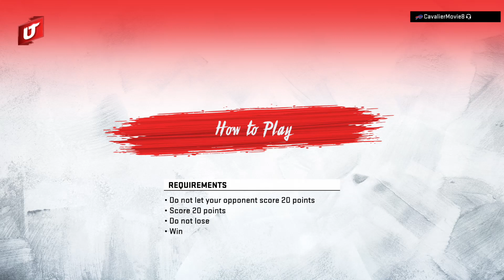KDRAIDER playing Madden NFL 20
Uploaded by: KDRAIDER